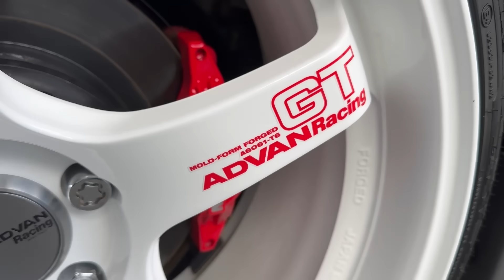BRASILEIROS DONOS DE SKYLINES DE MILHÕES 💸